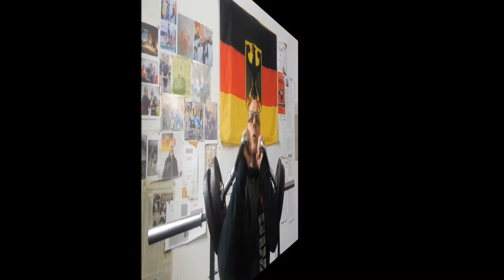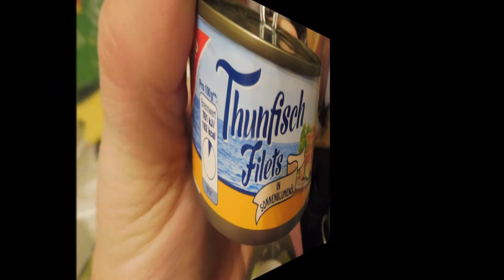My Lifting - Mein Programm im engen Bankdrücken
Das komplette Training im engen Bankdrücken: mit einer Last von 60%, sowie Schulter Trizeps drücken mit der neuen Gorillastange und explosiver Liegestütze. Kurze Erklärung wie die Ausführung gemacht wird.

Ich bin Uwe, Jahrgang 1973, Powerlifter und Kampfrichter aus Thüringen.Auf diesen, meinem Kanal lasse ich euch miterleben wie ich mich für die Wettkämpfe vorbereite. Mein Powerlifting Kanal zeigt das tägliche Training, die Ernährung und die Wettkämpfe.► Nichts mehr verpassen? Dann einfach auf die 🔔 drücken! ;-) Gruß Uwe

Jingle:Schlag auf Garagentorfeder. Kurzer Nachhall.

Gemafreie Geräusche und Sounds Materialien Datum: 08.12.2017
You may use this song for your own personal adventure, like try to make some kick ass vocals on it, or use it as a backing track on your video. Be sure to hit me up, if you make something worth sharing!Kategorie Musik Lizenz Creative Commons-Lizenz mit Quellenangabe (Wiederverwendung erlaubt)

🎵Track Info ▼ Title: Music GEMA frei: von you tube Mediathek BariliciousDan Lebowitz